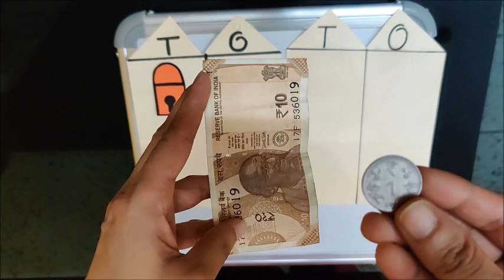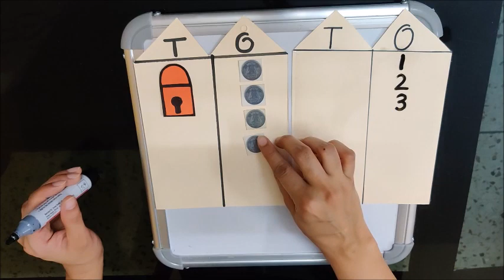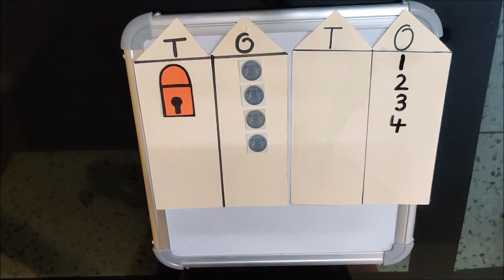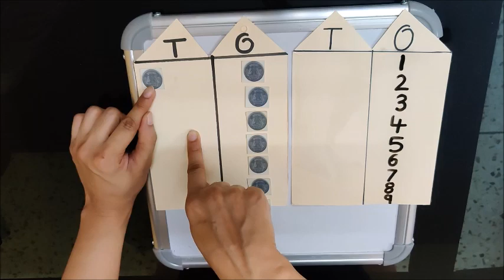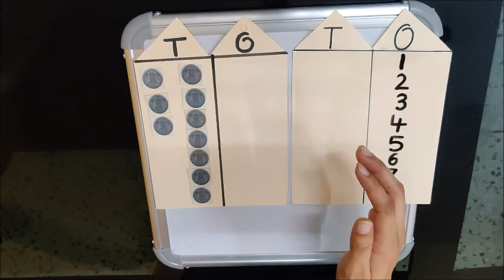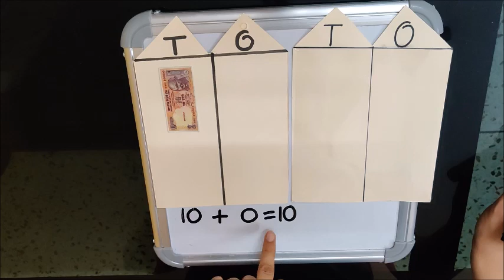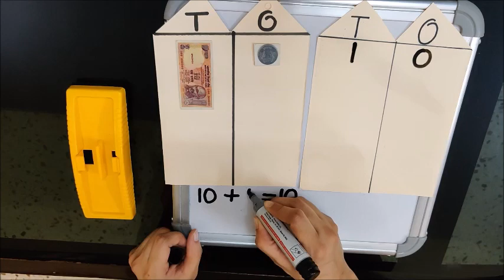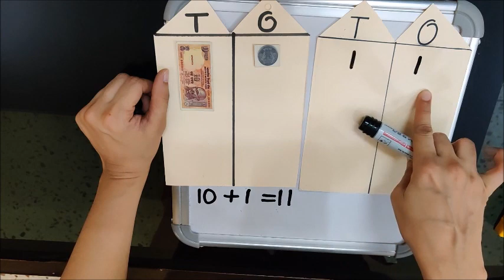Writing numbers 10 and 11 in Maths notebook 1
This video will help the children to understand place value.